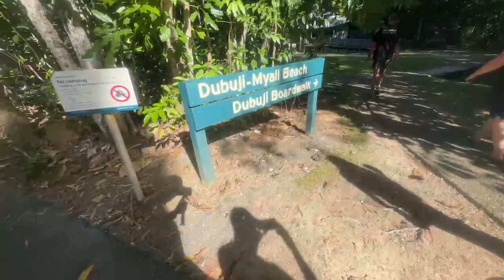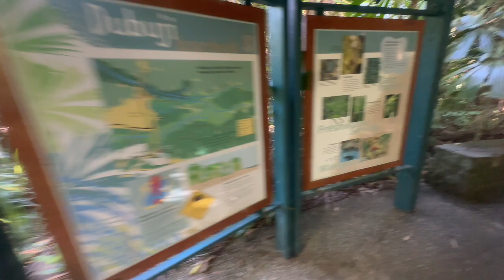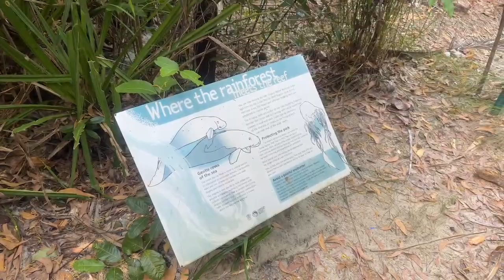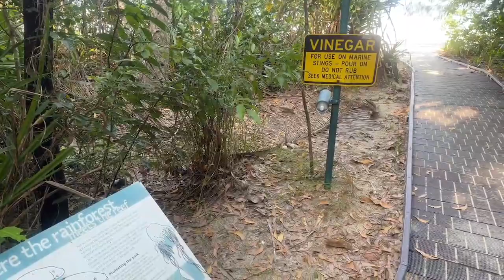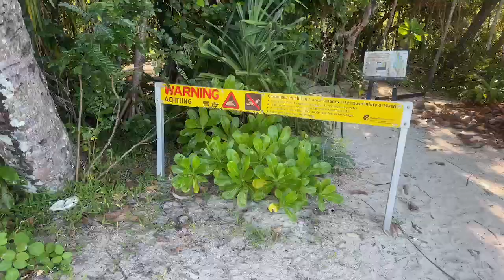02/06/23 Cairns IRL Stream Daintree rainforest!!! we may not have reception xD // Aus OCE // !irl